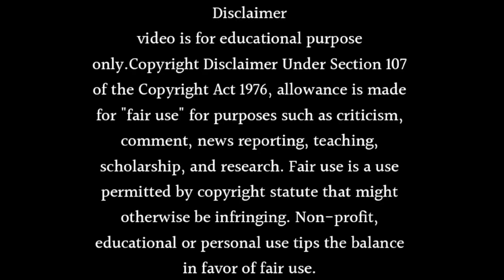Maddam Sir - Season 2 - Release Date - Yukti Kapoor new show will come back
Do you want to know Maddam Sir - Season 2 - Release Date - Yukti Kapoor new show will come back. Watch this video till end to know all about it.

Topics Covered in This Video:

 maddam sir
maddam sir season 2
sony sab
yukti kapoor
maddam sir season 2 new promo
parth updates yt
maddamsirnewpromo
maddamsirupdate
maddamsir
madamsirtodayfullepisode
gulki joshi
madamsir
madam sir
maddam sir season 2 release date
maddam sir season 2 star cast
karishma singh
maddam sir season 2 promo
karishmasingh
maddam sir season 2 launch date
maddam sir season 2 new update
maddam sir season 2 episode 1
maddam sir new promo
madam sir season 2
dspanubhavsingh
anuseena
haseena malik
maddam sir sony sab
kareena
haseenamalik
maddam sir season 2 new
maddam sir today full episodes
maddam sir update
telly lite